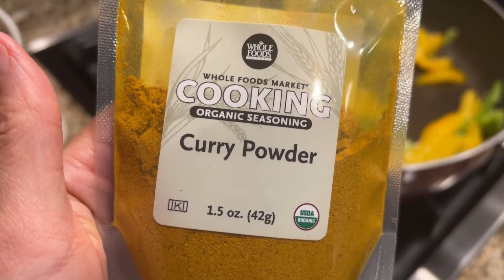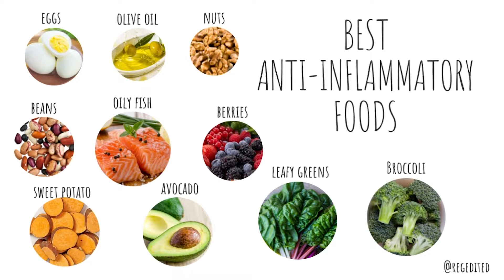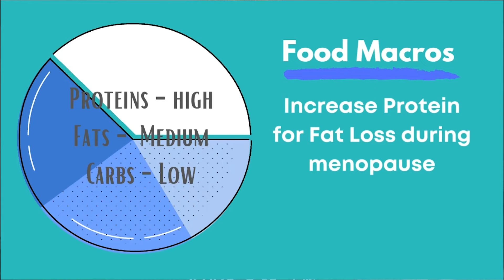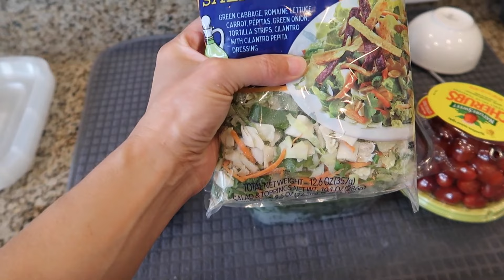Stopped ADF Now What? Macros for Menopause | Meal prep to fat loss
This episode I stopped ADF and continue Menopause adjustments for macros and easy on-the-go meal prepping to stay focused on nutrition and continue fat loss and ultimately weight loss.

Herbal Supplements: I took to stop the hot flashes!

W H E R E  T O  F I N D  R E G G I